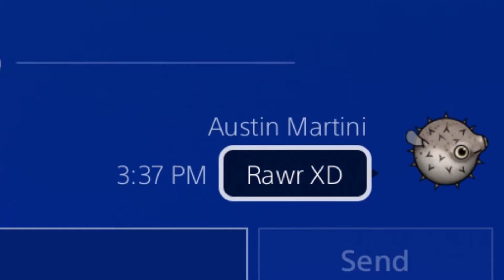Death Stranding #6 ∫ Love Story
In this episode Sam gets a beautiful view, reunites lovers, and meets famous comedian Conan O'Brien.